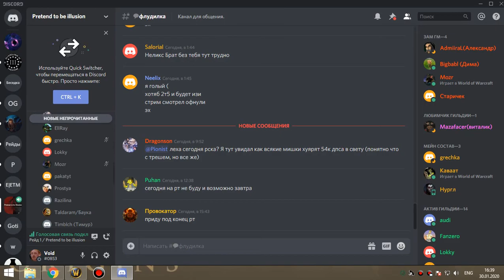1я часть ОКО бдк 30 01 20